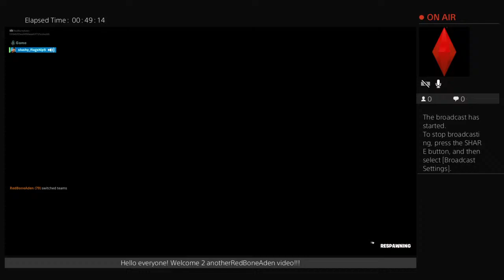RedBoneAden fortnite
Roblox, FNAF Five nights at Freddys, Gang Beasts,  Little Nightmares, Minecraft, Hello Neighbor, Bendy and the Ink Machine, Batman, Legos